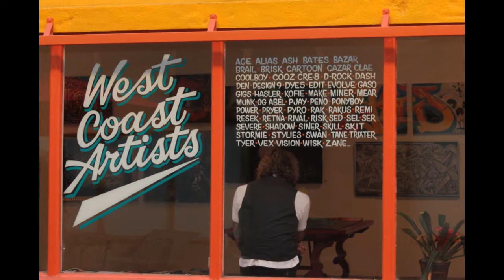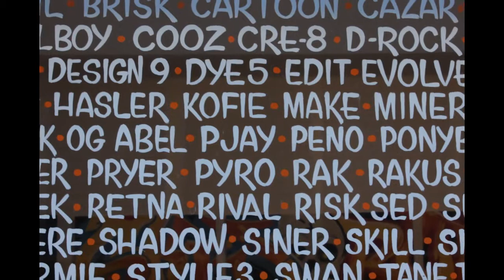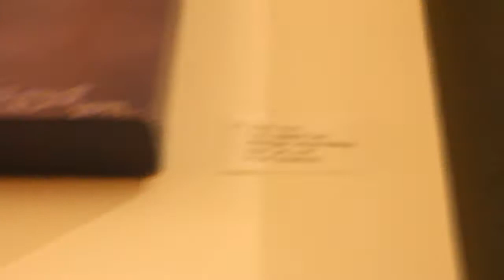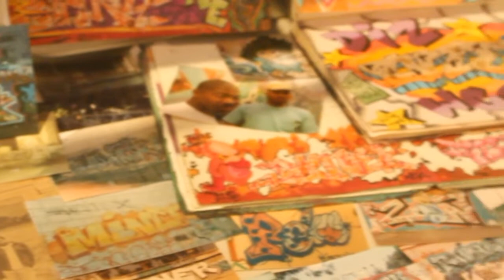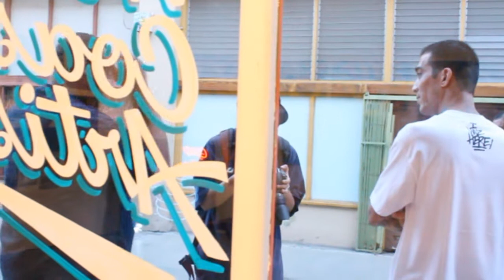West Coast Artists Showcase Interview With Pyro.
Turrtle heads down to see some Graffiti art on display in LA and talks with the Curator Pyro about art.